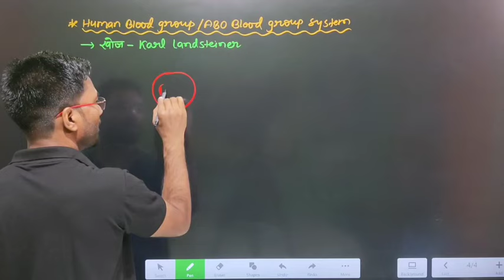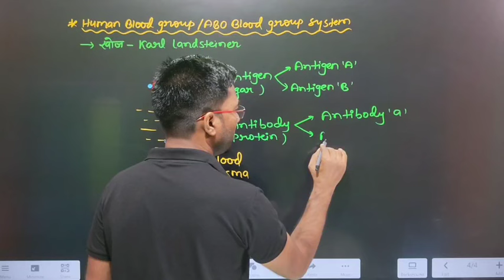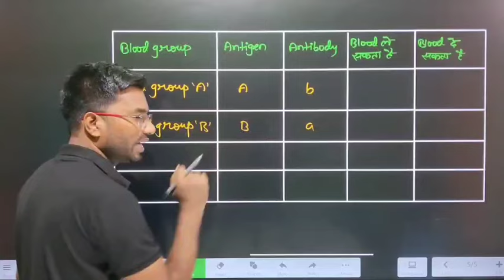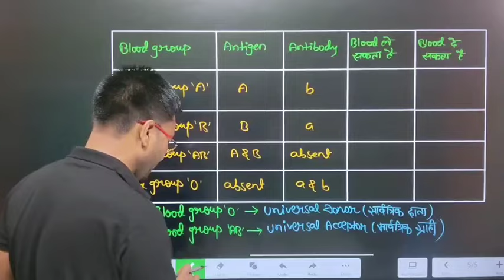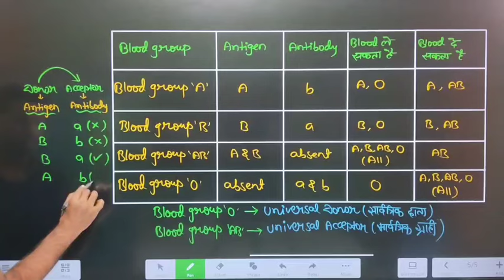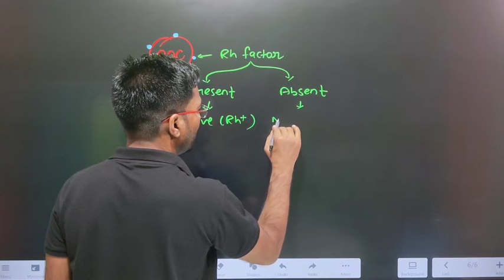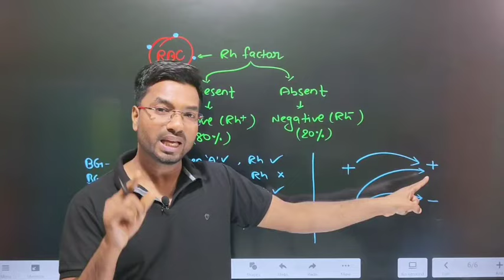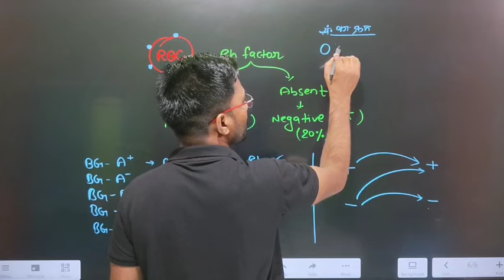Blood Groups | Rh factor (+ve/-ve) | Class 11 & 12 | ABO Blood Group | UNIVERSAL BIOLOGY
Blood Groups | Rh factor (+ve/-ve) | Class 11 & 12 | ABO Blood Group | UNIVERSAL BIOLOGY | Anand Sir

Topic:- Blood Groups and Rh factor

Universal biology
UniversalBiology
UB
Biology universal
Biology universe
Universe biology

NEET Biology
NEET Preparation
NEET Exam
NEET UG
NEET 2024
NEET 2025
One shot
Medical Entrance Exam
Biology notes
Biology lectures
Biology For Neet
Botany notes

UNIVERSAL BIOLOGY NEET Biology
UNIVERSAL BIOLOGY Biology lectures

Kis blood group ka vyakti kisko blood de sakta hai
Body fluids and circulation class 11 in hindi
Blood group and rh factor - Body fluids and circulation class 11
ABO blood group class 11
ABO blood group system class 11
ABO blood group class 12
ABO blood group system class 12

Principles of Inheritance and Variation Class 12 ub
Principles of Inheritance and Variation in hindi

UNIVERSAL BIOLOGY FOR NEET BY ANAND KUMAR

STS AMBITION GROUP
STS AMBITION GROUP KAHALGAON
UNIVERSAL BIOLOGY
UB
UNIVERSAL BIOLOGY BY ANAND KUMAR
Anand Sir Kahalgaon
Anand sir Bhagalpur
Anand sir Bihar

for more information comment fast